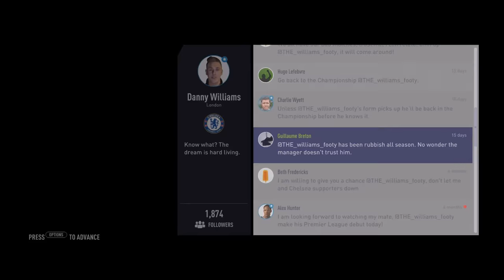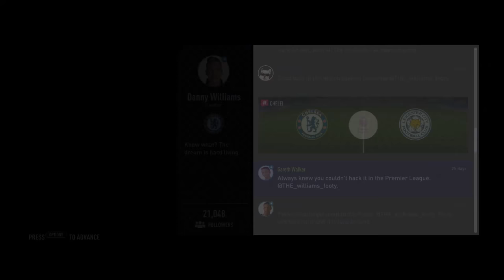FIFA18 The Journey #10 INJURY - SAVE THE WILLIAMS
We head to training and compete with Thomas Muller for the highest score before our next match against Rennes in the league and everyone is talking about how well we are doing when we get injured and are forced to come off we rest at home before we have surgery then its back to L.A for rehabilitation and granddad has a warning for us

in the mean time Danny is playing for Chelsea and get another run out against Leicester city we finally get ahead in a late goal but things in general are not going to well we need to work harder for the team and push on
1080p W/ Live Commentary on PS4 Pro OR XBOX ONE S

If You would like to sponser me and get a shoutout for you youtube channel or
depending on the size of your channel prices vary